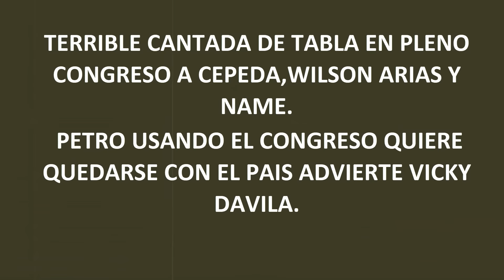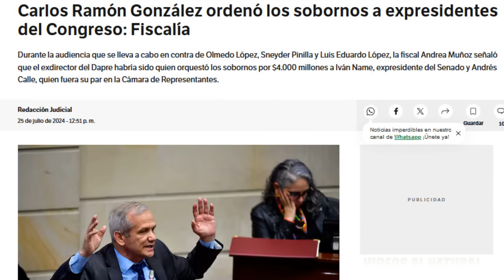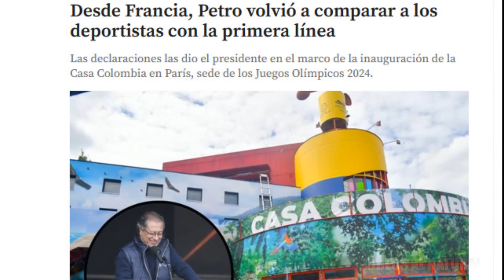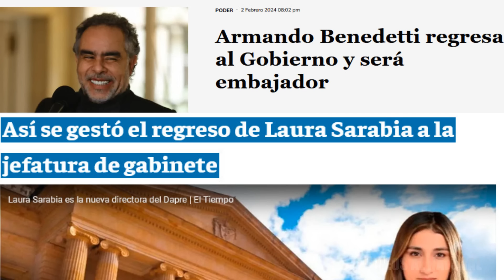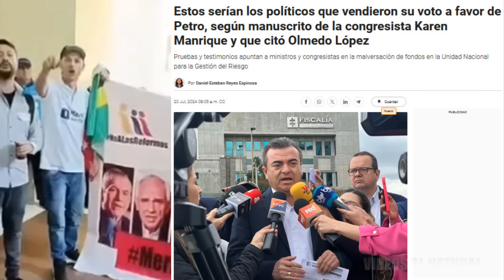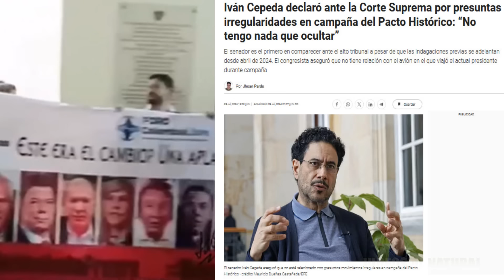TERRIBLE CANTADA DE TABLA EN PLENO CONGRESO A CEPEDA WILSON ARIAS Y NAME/PETRO Y EL CONGRESO CORRUPT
La movilización  ciudadana única vía de escape que tiene Colombia para evitar caer en manos de un dictador y un congreso corrupto como el colombiano.